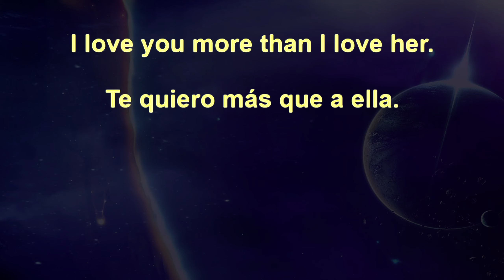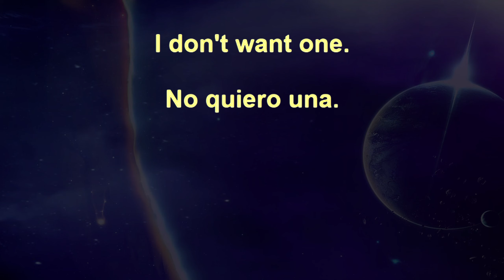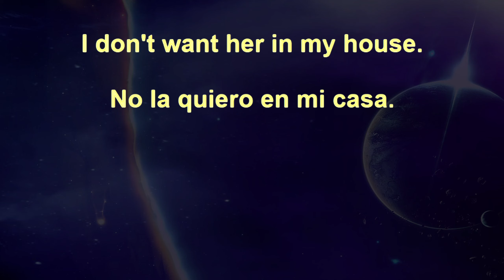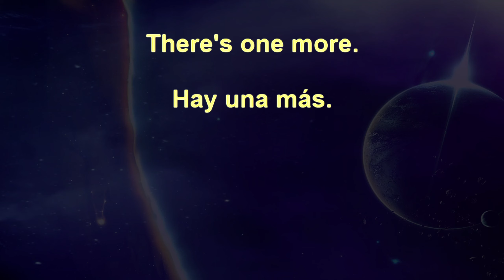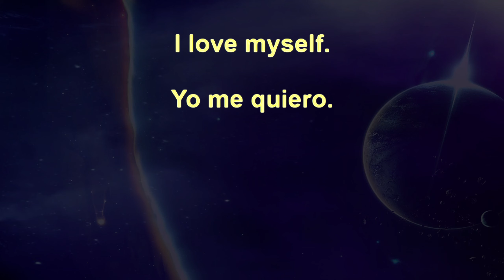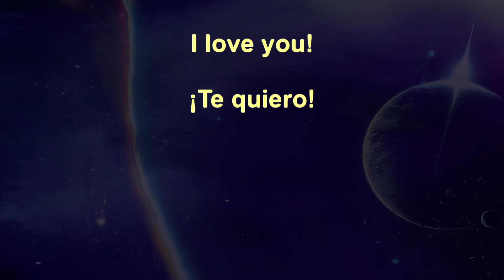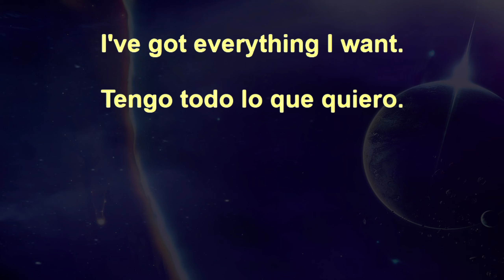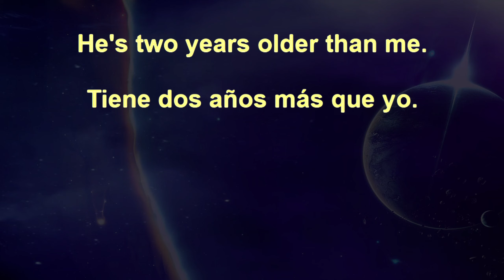50,000 Beginner Spanish Sentences+ 57